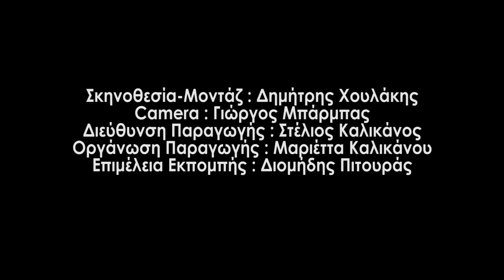Όταν θέλεις να παίξεις ΦΙΦΑ με τον μεγάλο σου αδερφό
Οι The Wixers, Φάνης Λαμπρόπουλος, Θανάσης Πασσάς και Νικόλας Ράπτη, βάζουν την οικογένεια πάνω απ’ όλα! Εκτός, όταν έχει να κάνει με το ΦΙΦΑ!